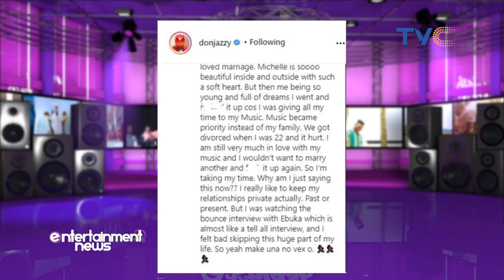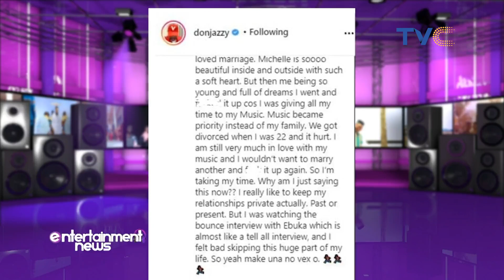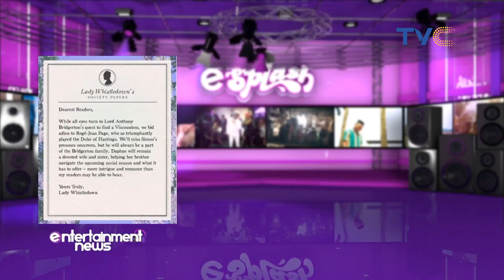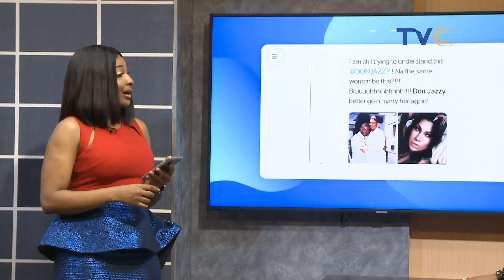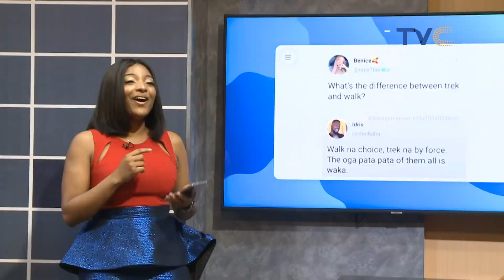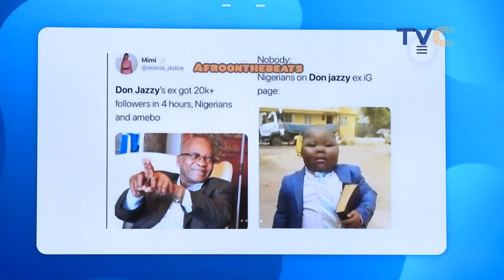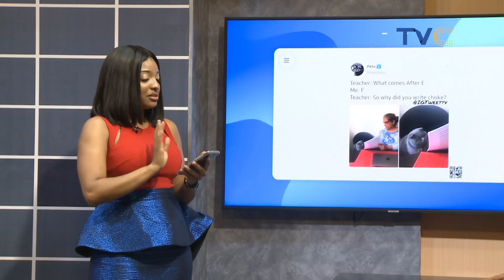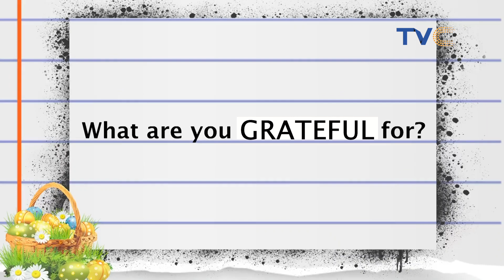Fun Easter Cruise With King Hojay And Amanda Dara!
Entertainment Splash April 5, 2021 (FULL VIDEO)